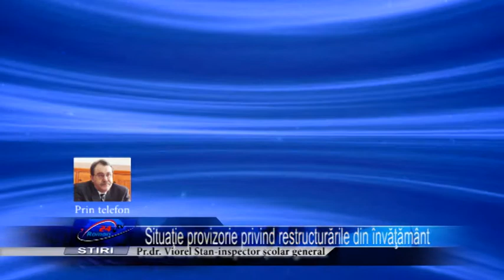Situaţie provizorie privind restructurările din învăţământ